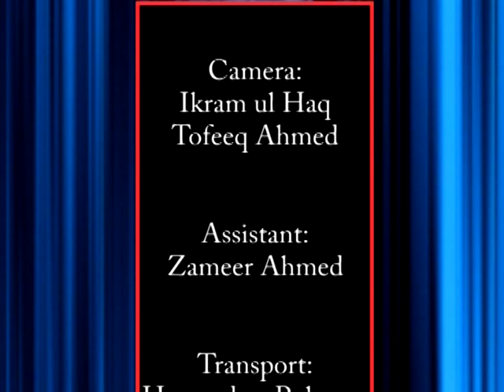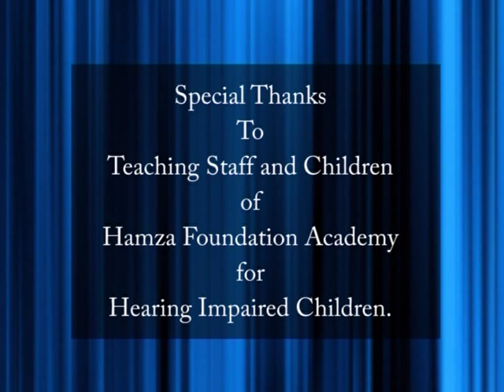AIOU MA MEd Special Education Audiology and Audiometry Course Code 683 Program 3